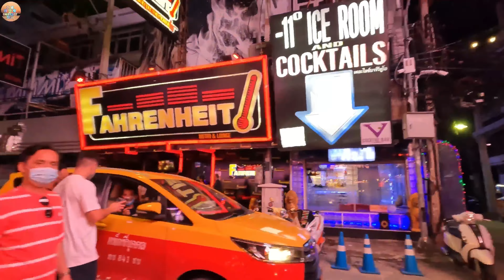芭堤雅步行街現狀，視頻有點長原汁原味分享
芭堤雅是泰國旅遊業的引擎，芭堤雅步行街是芭堤雅娛樂業的引擎。

  芭堤雅步行街的起源可以追溯到1960年代的越南戰爭。 彼時從越南戰場上下來的士兵們。迫切需要一個放鬆的地方，緩解戰爭的壓力，於是步行街的早期雛形應運而生。 經過多年的變化，它發展成為現在的樣子。

  在Covid-19新冠病毒大流行之後，它能否恢復昔日的輝煌？ 我們將拭目以待。

  在之前的視頻中，有朋友反映視頻太快了，因為為了壓縮視頻時間，視頻被快進了。 這件視頻我就不做快進了，讓整個過程以原樣呈現給大家。